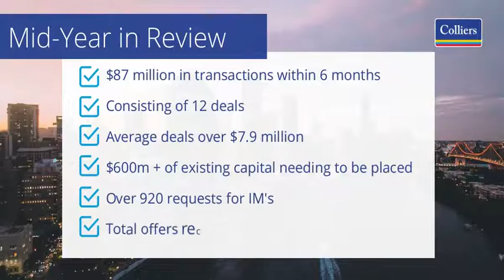Brisbane Investment Services - Mid-Year Review 2021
A mid-year overview of Brisbane sales across H1 2021 - a year showing one of the strongest markets over the last decade.